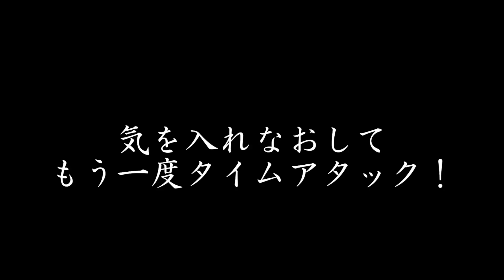100万円越えの高級レーシングシミュレーター!レース屋が本気で作ったシムがヤバい!/MRX Race Sims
お隣のMitchell Race Xtremeが作ったレーシングシミュレーターのクオリティが凄かったんです！
そんなレーシングSIMのフレームの詳細はこちら⇒

動画のオフカットやニュージーランドの生活系などのサブチャンネルも